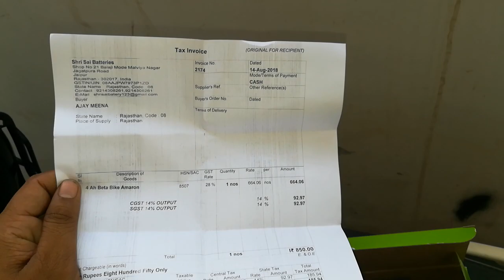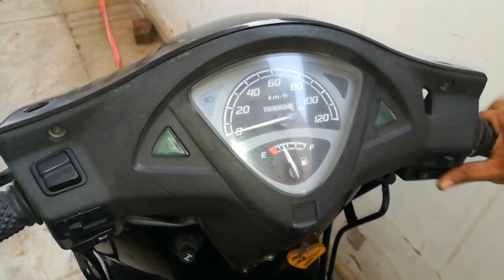Honda Activa / aviator battery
Aviator and activa.